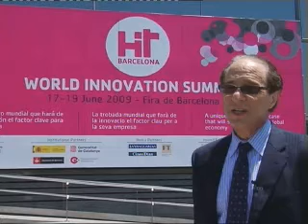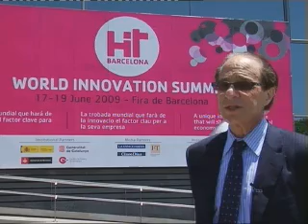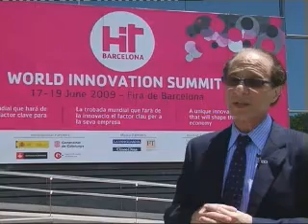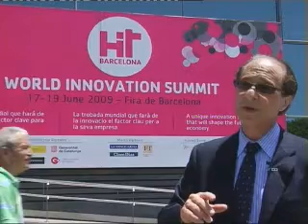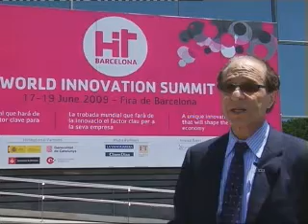Ray Kurzweil, innovation & the future, Hit Barcelona 2009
Hailed "a restless genius" by The Wall Street Journal, Ray Kurzweil is one of the best known and most provocative thinkers on technology's future impact.